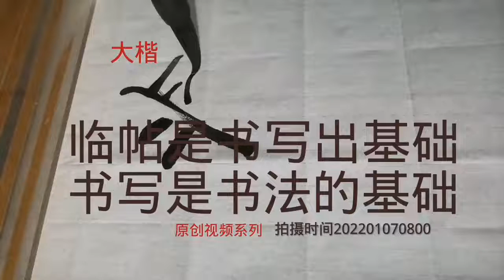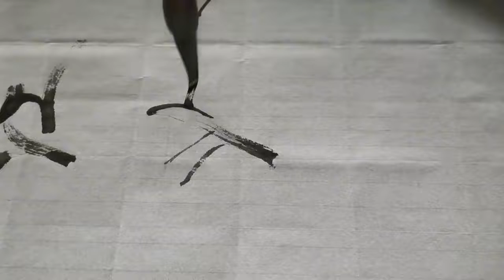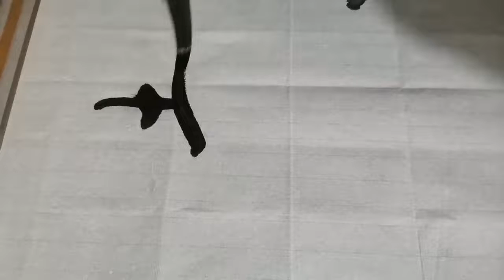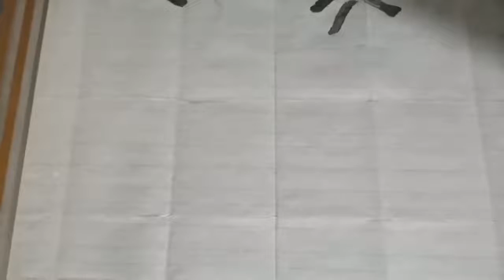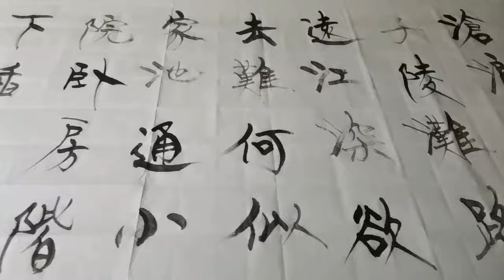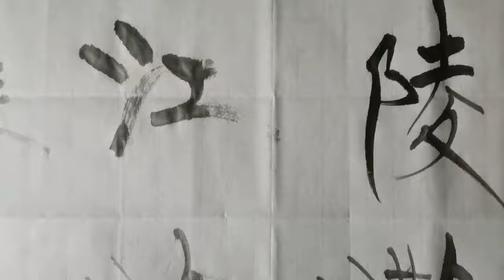书法是书写的艺术表现形式；而书写又是临帖的技术体现！